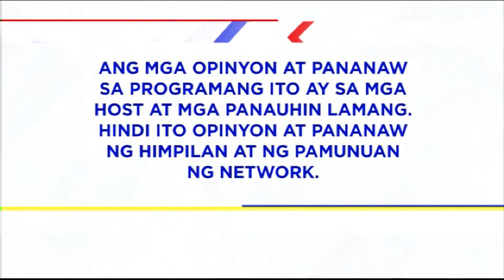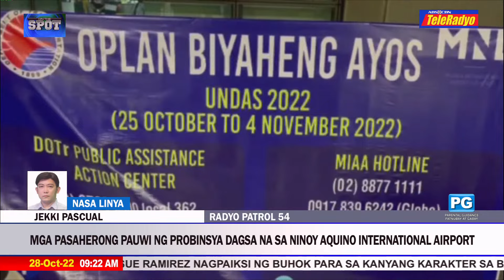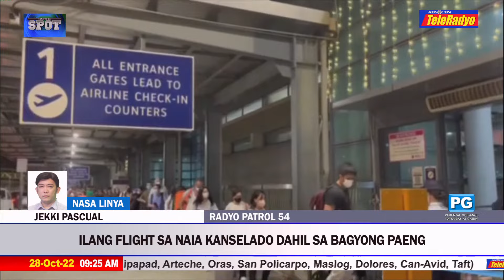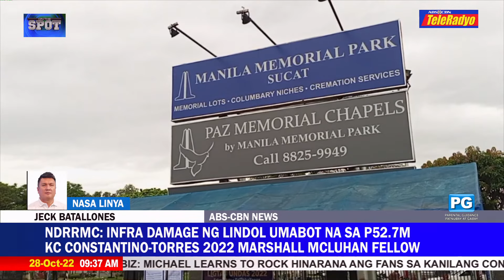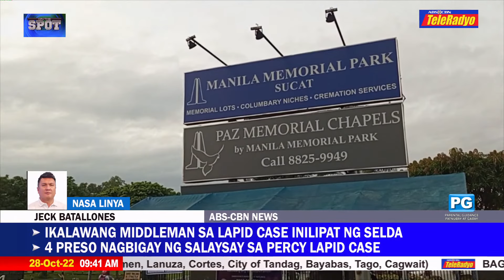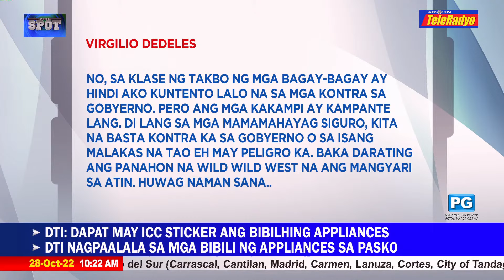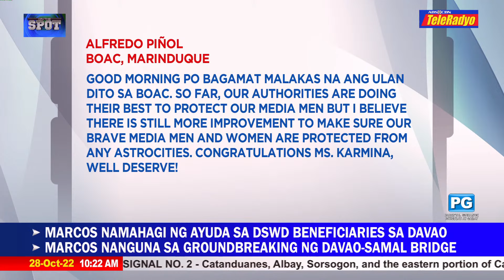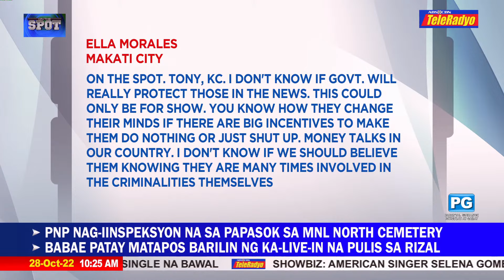On The Spot | Teleradyo (28 October 2022)